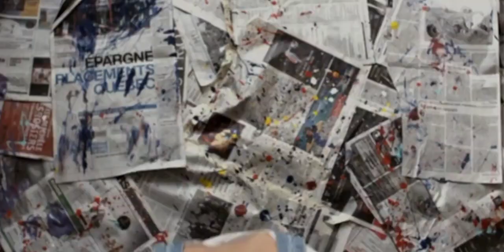girl in red - girls - versão gay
cenas do filme me chame pelo seu nome e centro do meu mundo